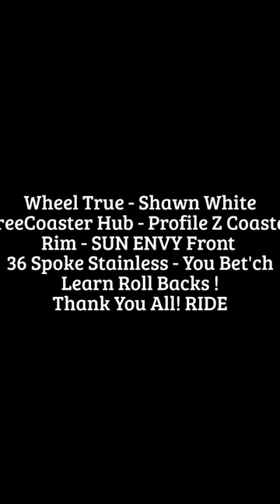Profile Z Coaster - How to True a Free Coaster Wheel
Truing the Profile Z Coaster Back Wheel ! And Advice how to make your own Truing Stand for Free! Secret Tips that Bike Shops don't want you to Know! But I share them in this EDIT !
Check out the SUN ENVY Rim and Spokes and More!
Big Thanks to Matt Coplon over at Profile!
Big Thanks to Rayn and Frank over there at DAN's !
Super Stoked to get the Ultimate Wheel going !
Can you make a better wheel? That will never Happen !